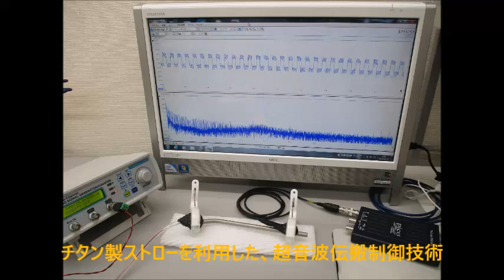超音波研究に関する実験写真 ultrasonic-labo